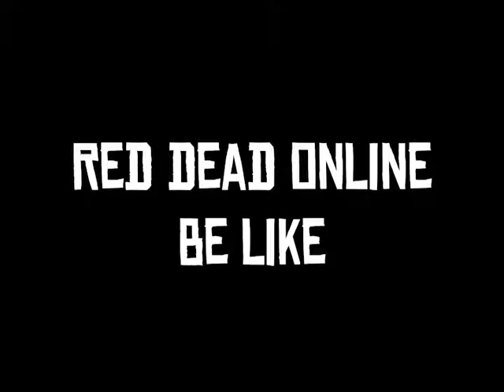Red Dead Redemption is still FUN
First video in 2021 :D
Happy late new year!